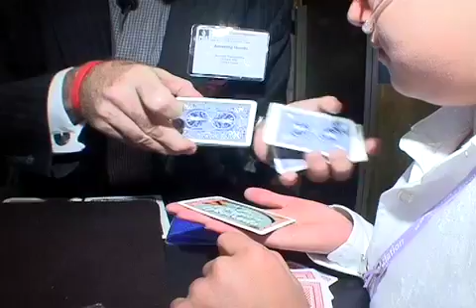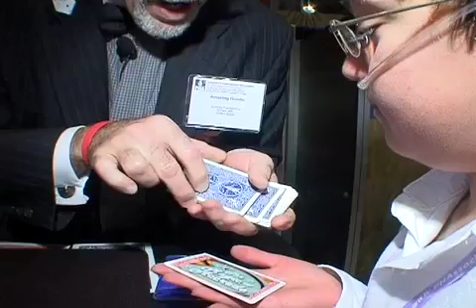Amazing Hondo performs card trick at trade show for youngster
The Amazing Hondo performs on behalf of Accredo Therapeutics at the 2008 Pulmonary Hypertension Association convention in Houston